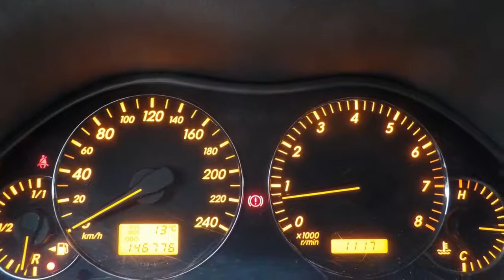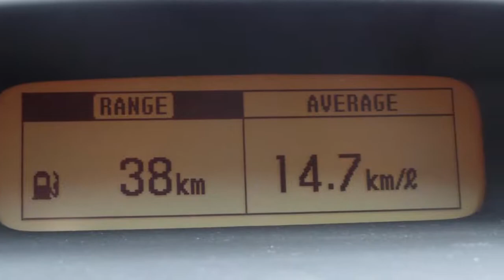Toyota Avensis Wagon 2.0 Sol